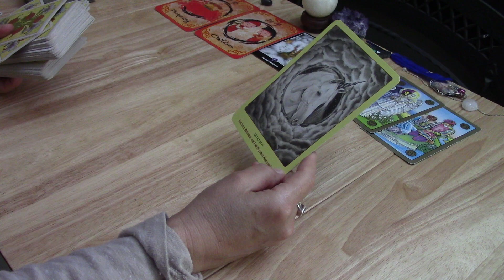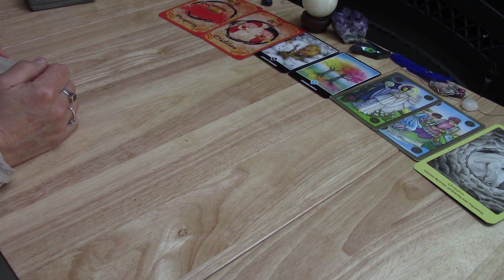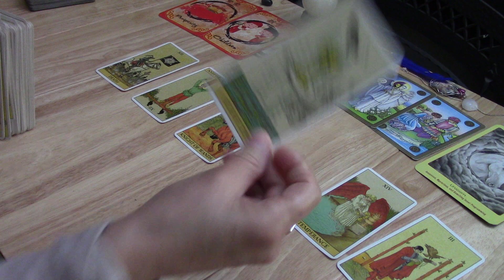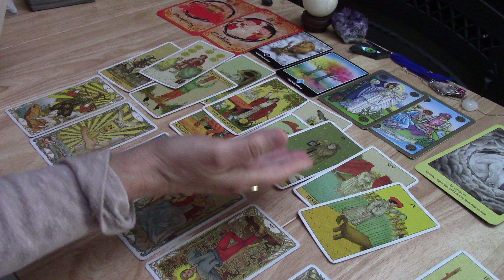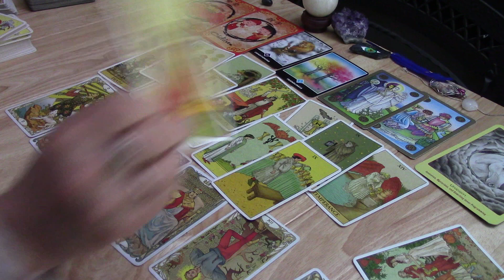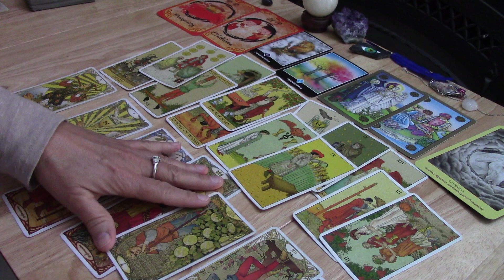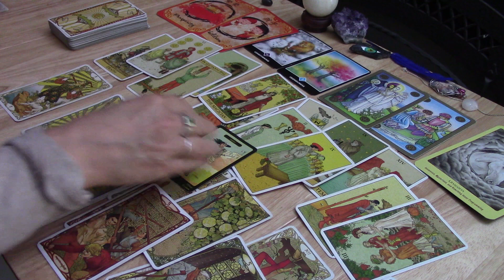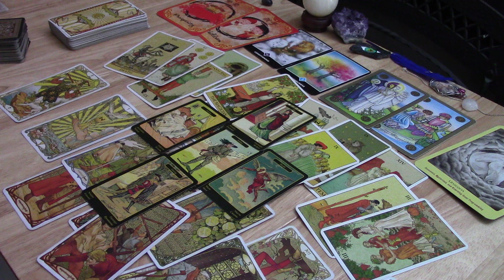CAPRICORN~They Want A New Beginning W/You ! You're Too Precious N They Thought Long N Hard April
FOR THE SERIES Pls use FOUR VIDEOS $11
ARIES CAPRICORN  SAGITTARIUS  PISCES